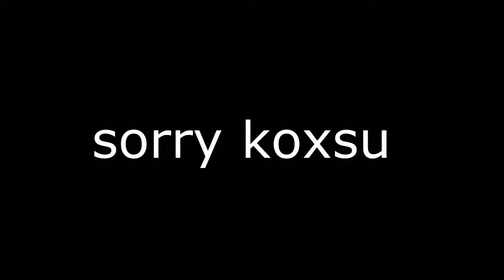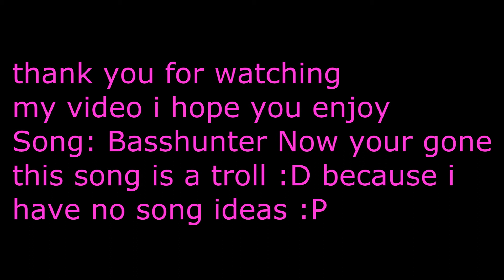Survivalmmo PvP Montage #14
yoo guys hope you enjoy the new montage :P